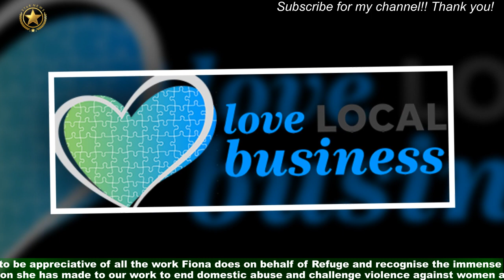Fiona Bruce ‘appalled and sorry’ backlash over Stanley Johnson discussion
BBC Question Time’s Fiona Bruce has said she is “appalled” and “deeply sorry” after some viewers perceived her to have trivialised domestic violence during a discussion about Stanley Johnson, according to a statement. The presenter faced a social media backlash after intervening when the father of former prime minister Boris Johnson was described as a “wife-beater” in Thursday’s episode of the show. Journalist and panel member Yasmin Alibhai-Brown had said the 82-year-old’s alleged history of violence was “on record”.